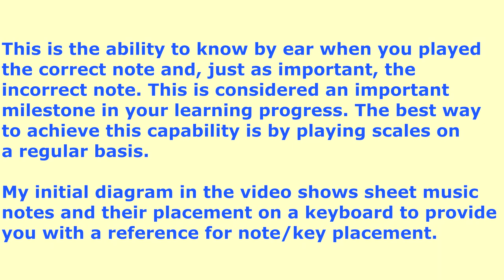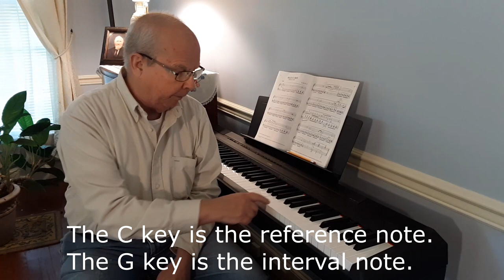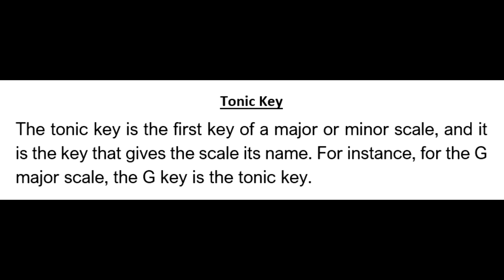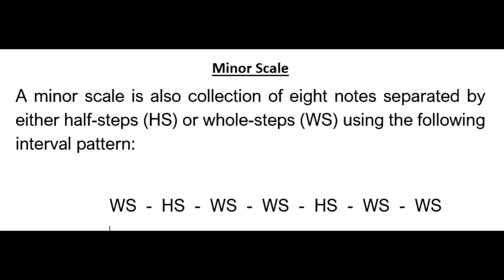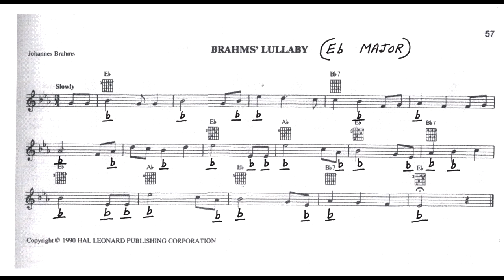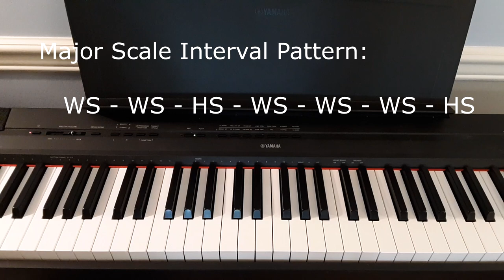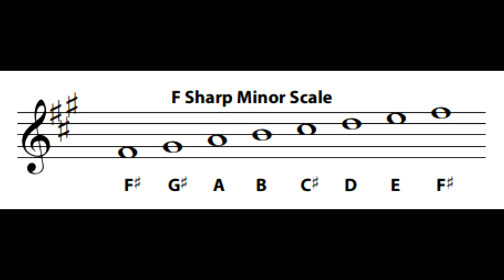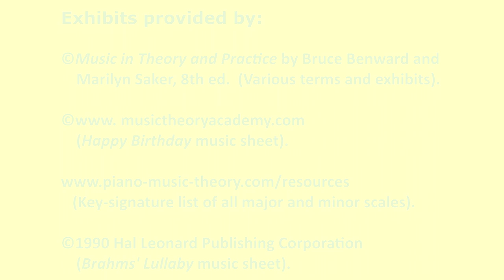Piano Beginners - Help is Here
This video is for beginning piano and music students. I show and explain why music scales are important to making you a better piano player and musician. I explain how they are created, how to recognize them, and how to play them. You do not have to be a good note reader to benefit from this video, I will assist you along the way.

I explain, with keyboard examples, musical terms such as intervals, sharp and flat notes, the tonic key, major and minor scale patterns, and key signatures. I also explain the grand staff, measures, and accidentals.

When finished, you will have a good foundation to go on to learning chords and harmony and improving your overall piano playing performance.